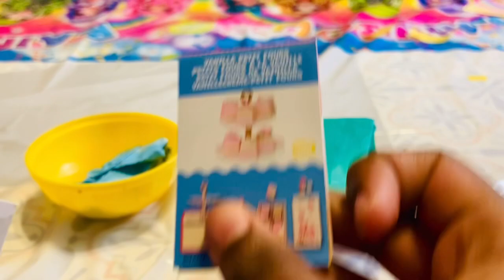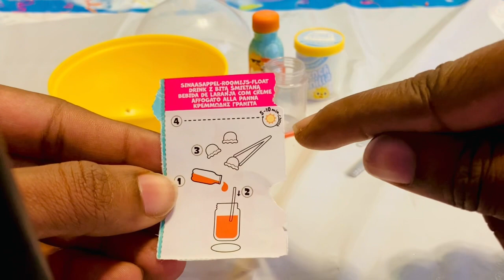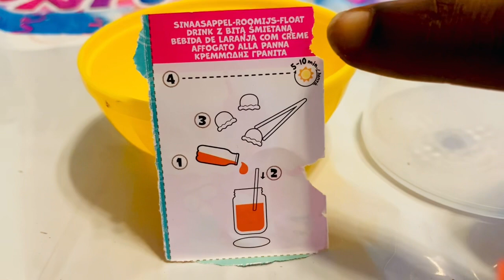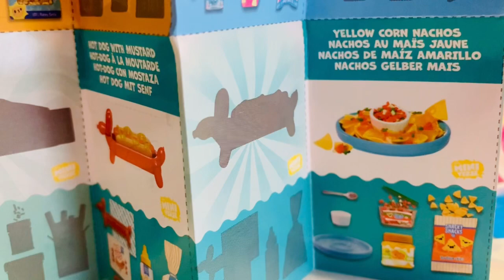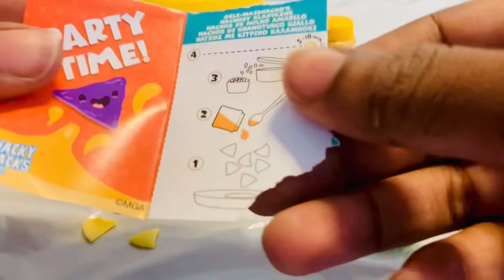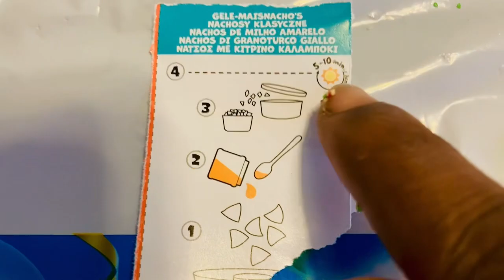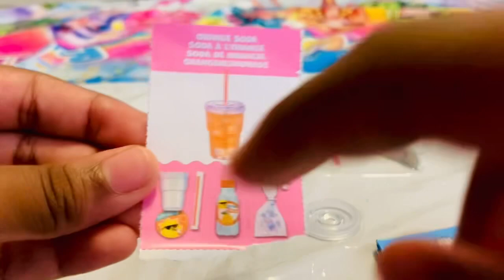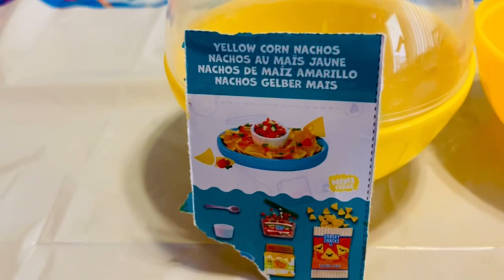UnBoxing 3 MGA Miniverse | Cafe Series 2 | Creamsicle Float | Orange Soda | Yellow Corn Nachos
Today we UnBoxed 3 of the MGA MiniVerse Cafe Series 2. We ended up getting a
1.) Creamsicle Float- we used all ingredients none left. 10 Min in 🌞
2.) Yellow Corn Nachos we used all ingredients but a lot of pico de gallo left for additional projects. 10 min in 🌞

3.) Orange Soda. We had some extra ingredients from the 1st series so we added some to this recipe to make it our own. No ingredients left. You have to cut ice cube bags. 10 min in 🌞

✨This product contains RESIN and we noticed with this series that the containers are only held closed by a piece of tape. Please be CAREFUL and have an adult close just in case! Also this series has PAPER BLIND BAGS 😝 .